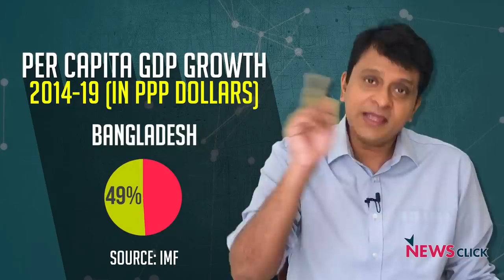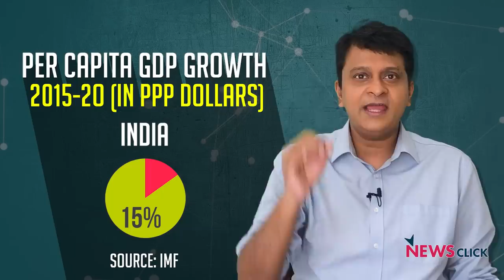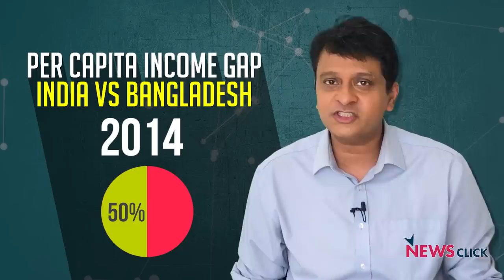अर्थव्यवस्था: क्या भारत से आगे निकल गया है बांग्लादेश?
IMF का कहना है कि 2020 में बांग्लादेश की प्रति व्यक्ति GDP भारत से ज़्यादा हो जाएगी। लेकिन उससे महँगाई दर हटा दें तो भारत की औसत GDP बांग्लादेश से ज़्यादा ही रहेगी। लेकिन पिछले 5 सालों में बांग्लादेश की per capita GDP तेज़ी से बढ़ी है , जबकि भारत में विकास मंद हो गया है। यानी भारत में नहीं, बांग्लादेश में अच्छे दिन आ गए हैं।